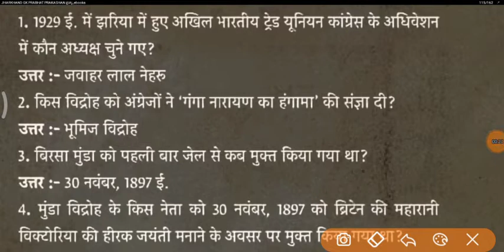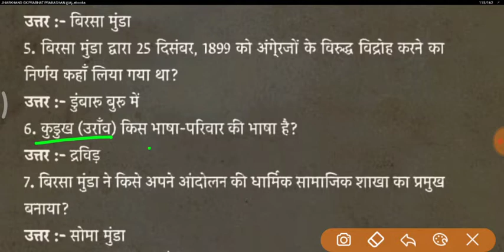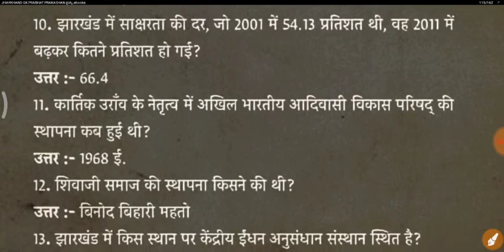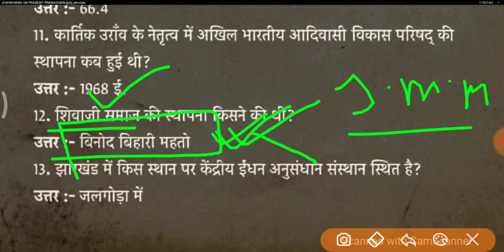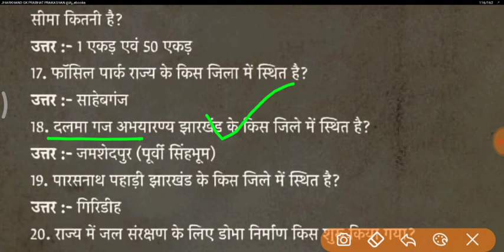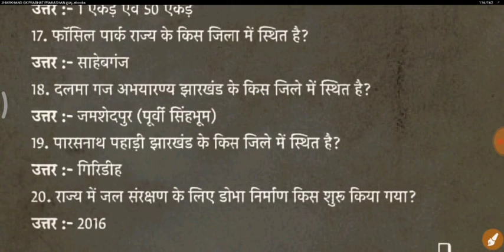JHARKHAND IMPORTANT GK | JHARKHAND 20 का दम JPSC और JSSC के लिए . Examiq GK